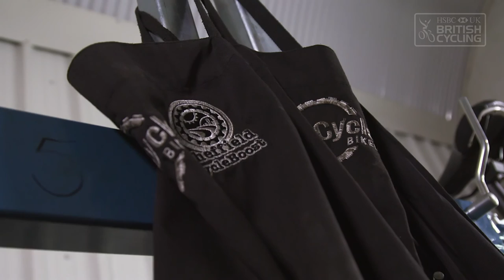Cycling in Sheffield - CycleBoost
Want to discover more about cycling in Sheffield? Graeme from community cycling initiative CycleBoost tells us what he loves about riding in his city.

Find a ride in your area with ridesocial.co.uk

Check out some of the best cycling routes in Sheffield at letsride.co.uk/routes